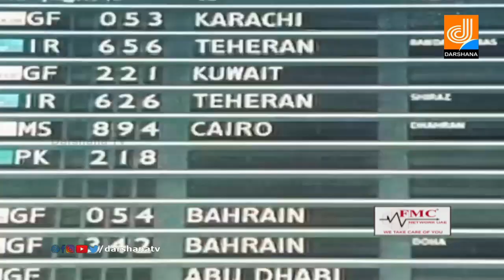ദുബായ് ഭരണാധികാരിയുടെ 71 ആം ജന്മദിനംHappy Birthday HH Sheikh Mohammed